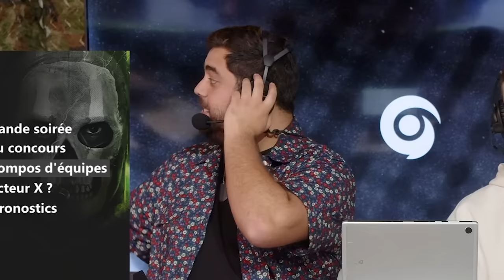ON S'EST AFFRONTÉS POUR LE LANCEMENT DE COD MWII !!